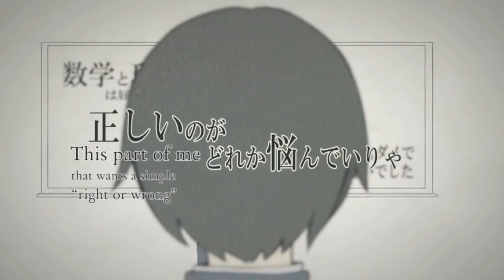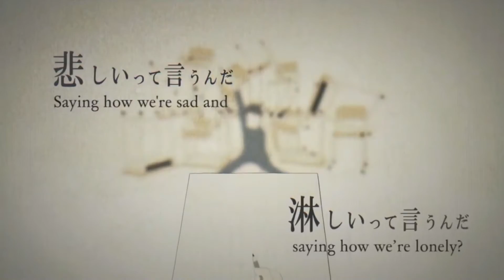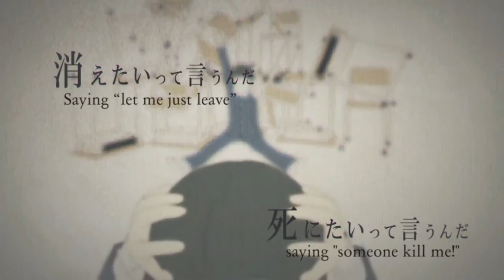【VOCALOID】The Lost One's Weeping (English Version)【DEX】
Can't harmonize to save my life

VSQx- Kiroku-chan (me)
Original- Neru
VOCALOID- DEX
Video- 456
Lyrics- JubyPhonic
Mixing & Tuning- Kiroku-chan (me)

I ONLY OWN THE VSQx